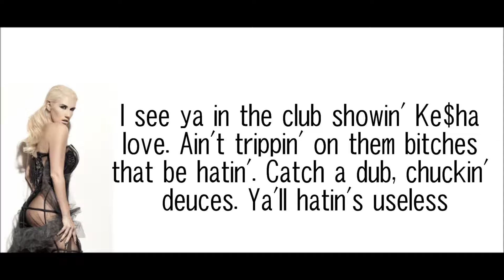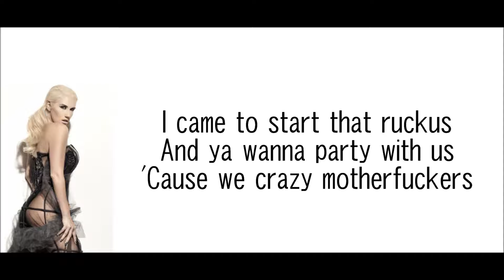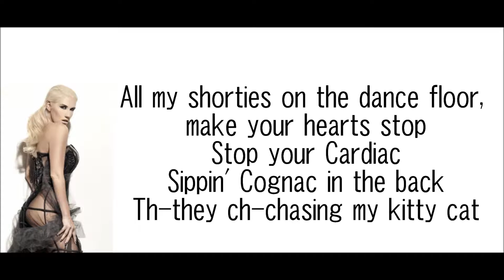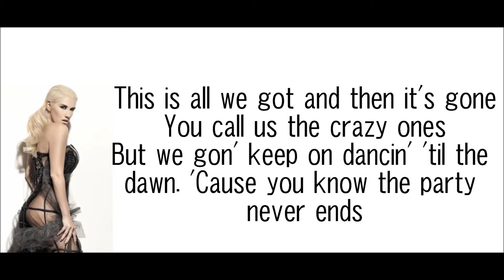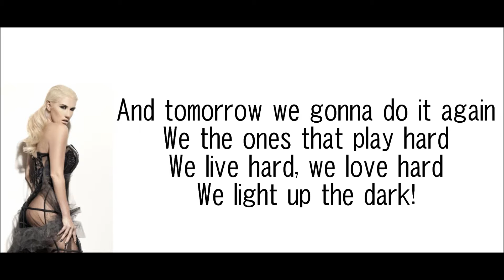Ke$ha- Crazy Kids Lyrics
"Crazy Kids"

Hello, wherever you are
Are you dancing on the dance floor or drinking by the bar?
Tonight we do it big, and shine like stars
And we don't give a fuck 'cause that's just who we are

And we are, we are, we are, we are, we are
The crazy kids, them crazy, them crazy kids
The crazy kids, we are the
We are the crazy people

I see ya in the club showin' Ke$ha love
Ain't trippin' on them bitches that be hatin'
Catch a dub, chuckin' deuces
Ya'll hatin's useless
It's such a nuisance
Ya'll chickens keep your two cents
And keep your dollars, keep your loot
I'm fresher than that Gucci
Them boys, they want my coochie
I say no, I'm no hoochie
Your home girl hatin', I say who she?
Ke$ha don't give two fucks
I came to start that ruckus
And ya wanna party with us
'Cause we crazy motherfuckers

You see us in the place trippin' off the bass
D-D-DJ rock a beat, make the fucker shake
Like an earthquake, like an earthquake
Booty pop
All my shorties on the dance floor, make your hearts stop
Stop your Cardiac
Sippin' Cognac in the back
Th-they ch-chasing my kitty cat
They know my zodiac
I'm no virgin or no Virgo
I'm crazy, that's my word doe
It's Ke$ha in the casa, baby
L-let's g-get loco

This is all we got and then it's gone
You call us the crazy ones
But we gon' keep on dancin' 'til the dawn
'Cause you know the party never ends
And tomorrow we gonna do it again
We the ones that play hard
We live hard, we love hard
We light up the dark!